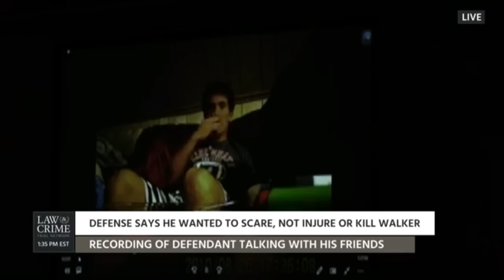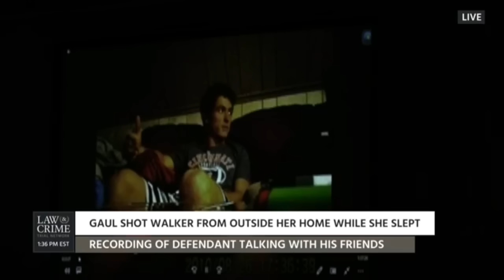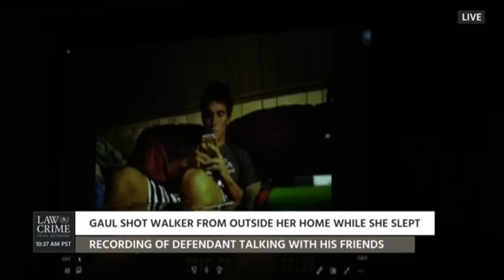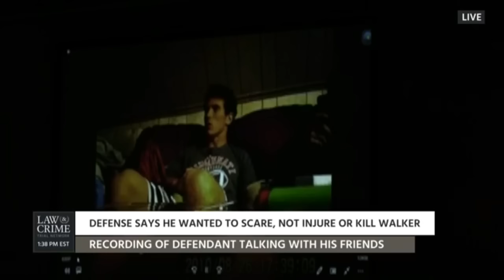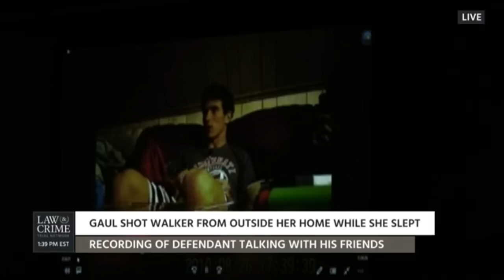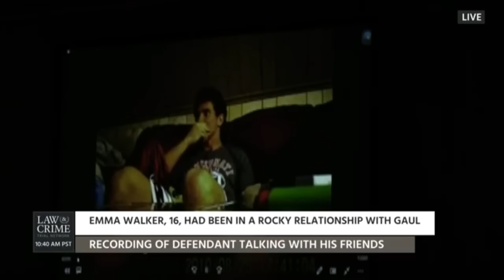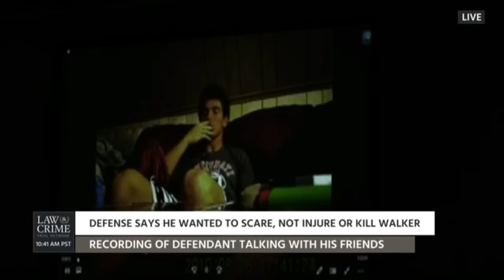William Riley Gaul Trial Day 3 Par 2 Secret Recording is Played 05/03/18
William Riley Gaul Trial Day 3 Par 2 Secret Recording is Played